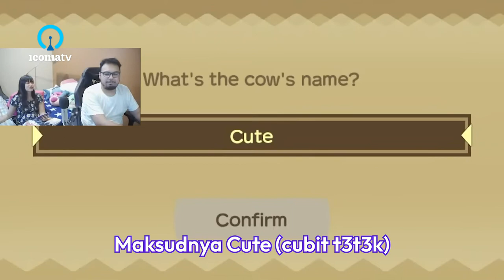Gema Show Clip: Nama-nama binatang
Sumber video dalam clip ini:
36:45 41:05 43:52 45:58